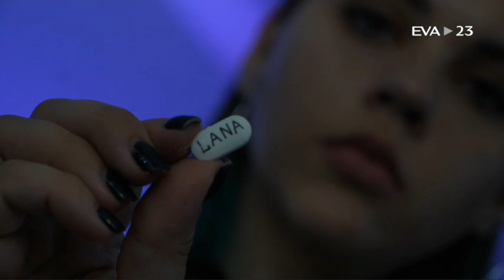Сава Светлана. Тайна бессмертия. г. Ейск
Собрать настоящую команду из преданных людей, которые окажутся единомышленниками, всегда очень сложно. Ведь никогда не узнаешь сразу на сколько искренне к тебе относятся  окружающие люди. Но самое главное, что после чёрной полосы всегда приходит белая. Оказывается, что Вам не по пути с людьми, которые сорвали свои маски и в Вашу жизнь приходят те самые искренние и любящие Вас люди. Никогда нельзя сдаваться, всегда нужно идти дальше и не оглядываться назад. И чтобы не случилось, ты идешь к своей мечте, ставя новые цели и задачи. Всё равно по знаку судьбы в Вашей жизни останутся только самые любящие и настоящие, которые всегда будут идти с тобой в одном направлении (в направлении Сава Ланы), не смотря ни на что. Тайна бессмертия заключается в том, что даже если тебя предают, если случаются какие-то падения, встречаются проблемы и Вы в чём-то разочаровываетесь, важно помнить о том, что никогда нельзя сдаваться и что на Вашем пути обязательно встретятся те люди, которые в Вас поверят и протянут руку помощи!